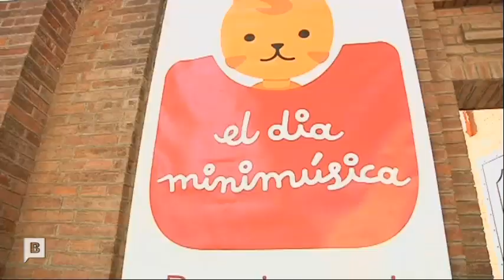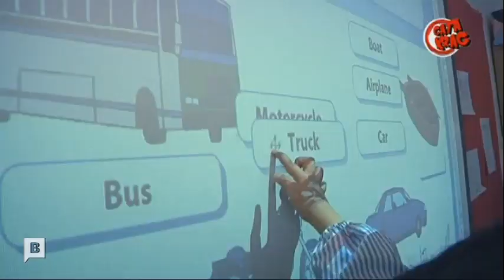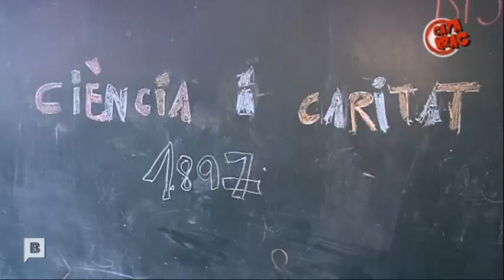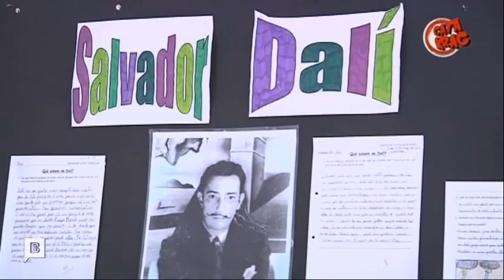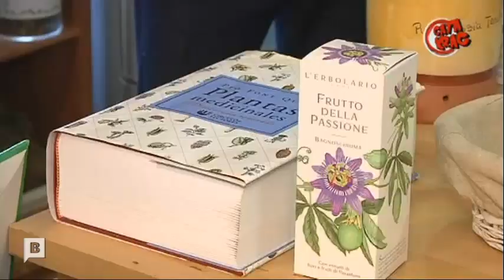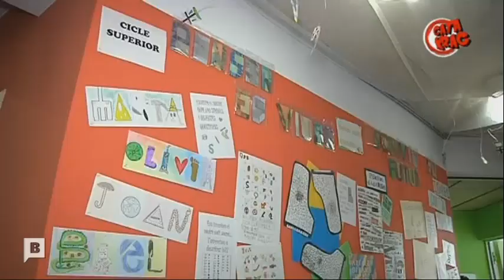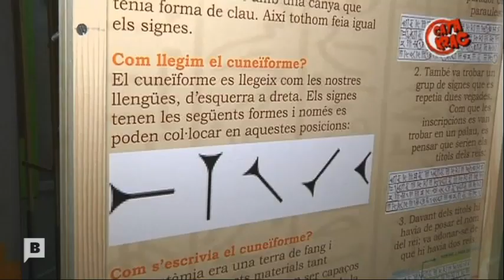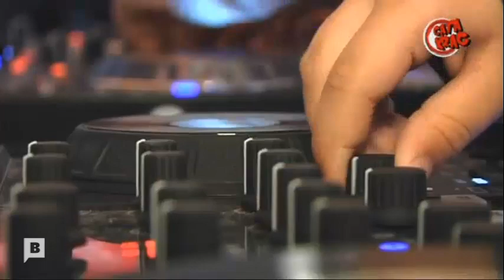Història de l'escriptura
Projecte d'Art - 2n trimestre 2013-14